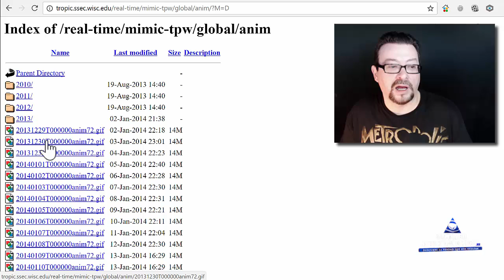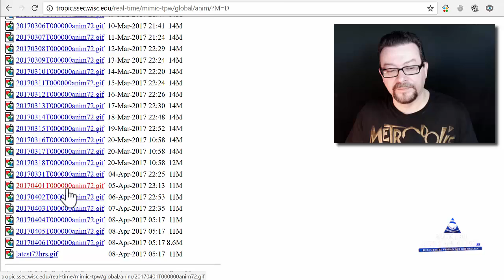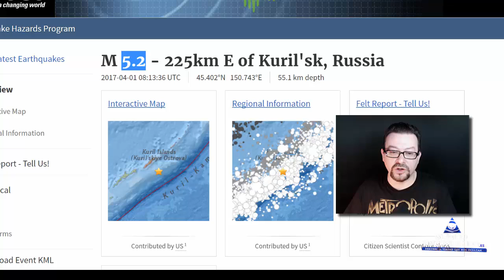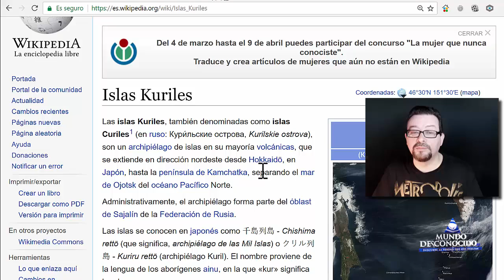Detectada Enorme Anomalía Magnética que Surge en la Antártida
Una inmensa anomalía magnética ha sido detectada por los satélites del SSEC (Space Science and Engineering Center), concretamente, surgiendo de la Antártida con dirección al Océano pacifico, pero lo más sorprendente quizás sean los efectos producidos por este gigantesco tren de ondas, algo de lo que hablamos al final del video.